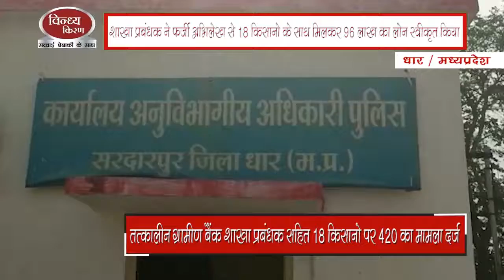18 किसानों के साथ मिलकर 96 लाख का लोन किया स्वीकृत, बैंक शाखा प्रबंधक पर 420 का मामला दर्ज